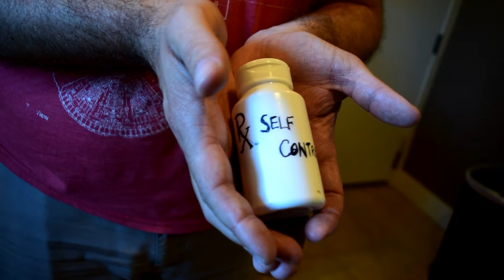SUGAR ADDICT! The Documentary | Cure Your Cravings with this Revolutionary Medication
Are you a sugar addict?  What if you could cure your cravings?  This is an epic documentary about two men who fought for their freedom from sugar.

There is so much sugar to go around.  There's sugar in almost every product in the supermarket.  Unfortunately this makes it extremely hard to avoid consuming too much glucose.  This leads to complications such as insulin resistance and diabetes.  Watch this video to understand exactly what it takes to overcome your addiction to sugar.

LifeSkulpt!  We're more than a few pounds down.  We're more than a few pounds of muscle.  We're stronger.  We're wiser.  We're better than we were yesterday.  Fit Mind.  Fit Body.

- KurtMacFit